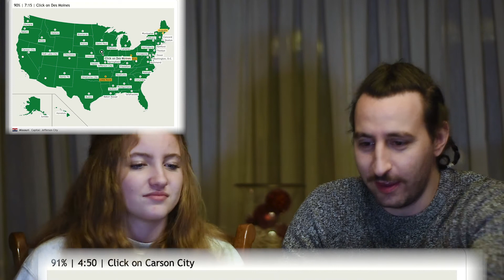Geography challenge: Europe vs. United States [me vs. highschooler]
In this video me and my guest Ciara are taking two geography quizzes about Europe and United States.

It's me vs. Ciara!

I will test my geography about the United States, meaning all the 50 States and the capitals. Ciara will take a test about the European countries and their capitals!

Fab!

🖥  💻 Intro Clip created with the help of:
Gregor Juon, Multimedia Producer based in Switzerland. Check out his amazing work: